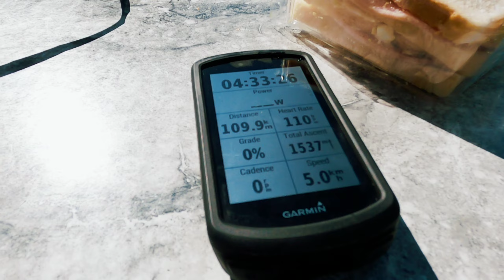Round the Lake [Taupo] solo ride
Squeezed in a solo round the lake ride to a family Easter weekend getaway.

153km
1704m elevation